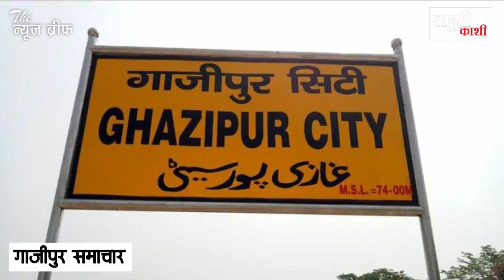गाजीपुर के लिए कोरोना संक्रमण को लेकर आई राहत की खबर, आप भी जानिए